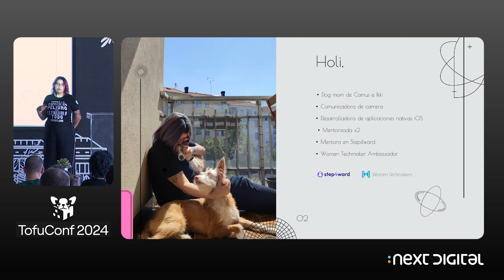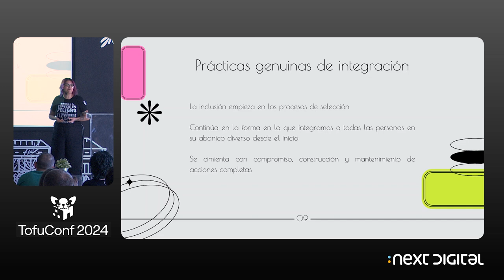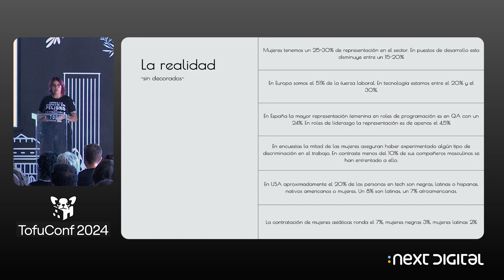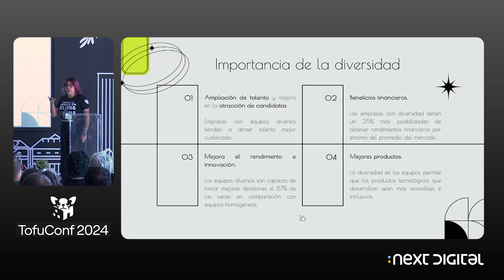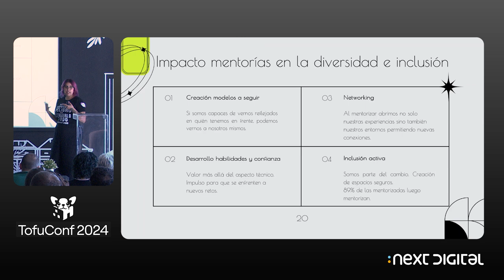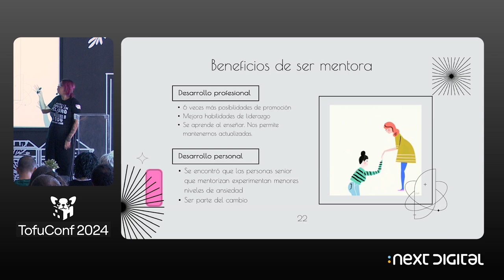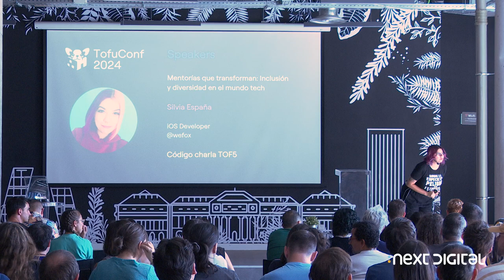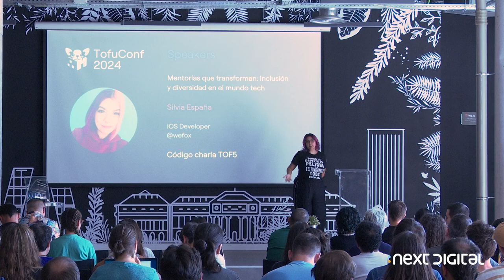Inclusión y diversidad en el mundo tech - Silvia España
🚀 Descubre cómo duplicar tu salario en 6 meses como programador Android.

Charla de Silvia España en TofuConf: Mentorías que transforman: Inclusión y diversidad en el mundo tech

¿Cómo puede la diversidad transformar la tecnología?

En "Mentorías que transforman: Inclusión y diversidad en el mundo tech", exploraremos el impacto profundo de la diversidad en la innovación y la capacidad de resolver problemas dentro de los equipos tecnológicos.

Discutiremos los desafíos que enfrentan personas subrepresentadas, como mujeres, personas racializadas y personas con discapacidades, y cómo el mentorado puede desempeñar un papel fundamental en la creación de un entorno inclusivo donde todas las voces puedan contribuir plenamente.

Únete a nosotros para explorar cómo la colaboración y mentorización de talentos diversos puede impulsar la tecnología hacia soluciones más innovadoras y sociales, construyendo un futuro tech verdaderamente inclusivo.

1️⃣ Hasta donde llega el ecosistema de Kotlin
2️⃣ Cómo desarrollar Apps Multiplatform
3️⃣ Te mostraré la ruta más fácil para aprender Kotlin y KMP